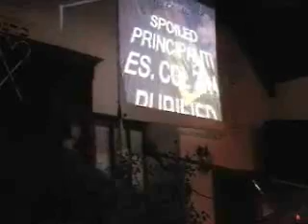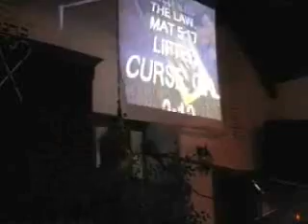limited atonment exposed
lukelefebvre calvinism limited atonement tulip propitiation savior bible steeltonbiblechapel jasonmatte reconsiliation atonment

the sin of limiting the work of jesus on the cross.